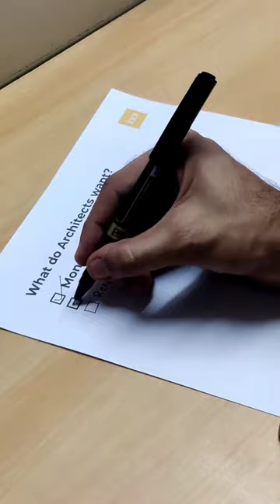What do architects want?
Priorities

Username : Blessedarch